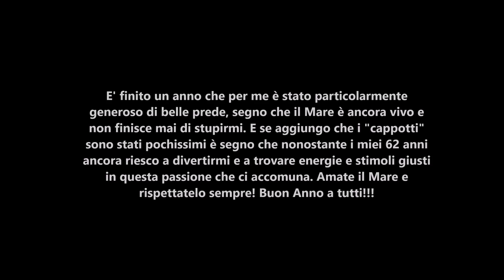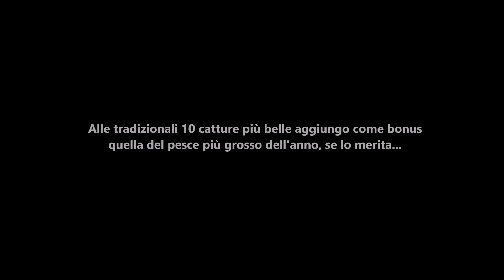Pescasub: TOP TEN - Il meglio del 2022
Come da tradizione le mie migliori 10 catture dello scorso anno...